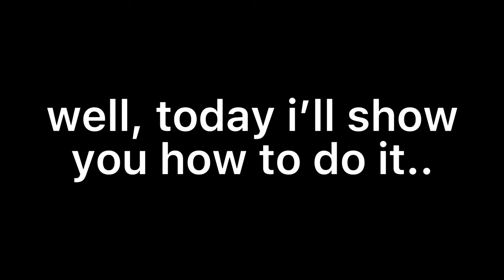Android 21 Lab coat rejump tutorial- dragon ball fighterz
this is a dbfz tutorial on how to do android 21's rejump combo